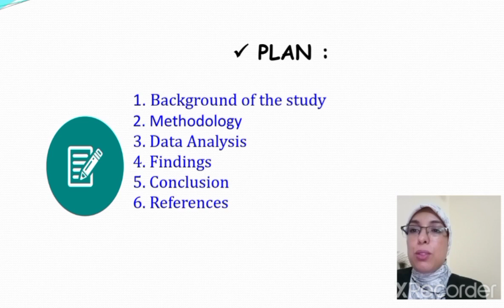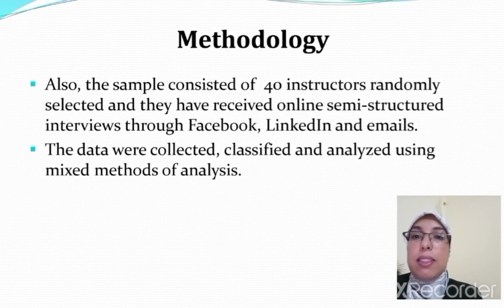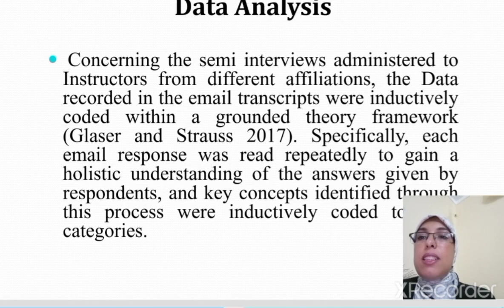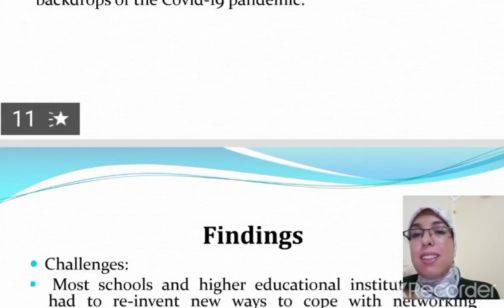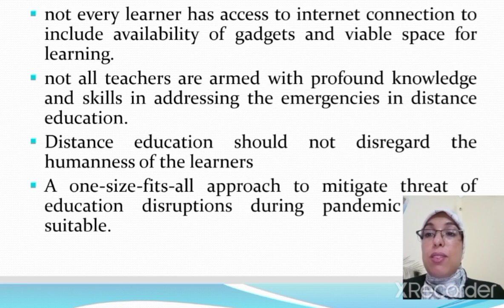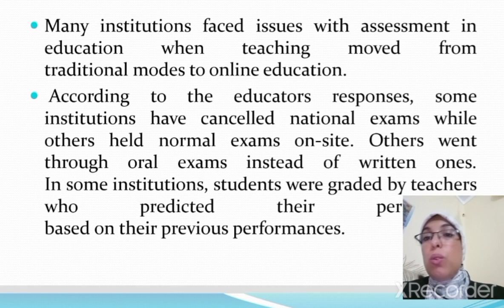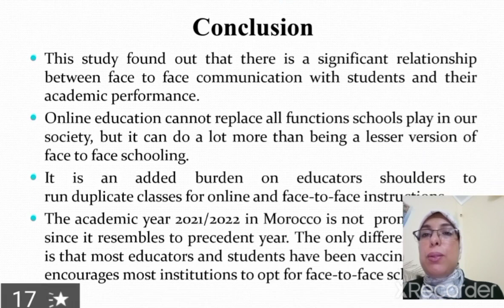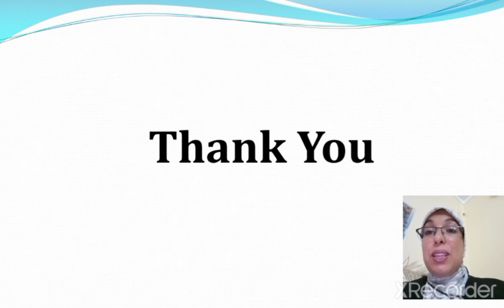Prof. Dr Meryem Laadem, Moulay Ismail University of Meknes, Morocco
Topic: Rethinking Education in Times of Covid-19 Pandemic in Morocco: Aspirations, Challenges and Horizons
Conference Name: 17th ICTEL 2021 – International Conference on Teaching, Education & Learning, 06-07 September, Rome
Conference Venue: University of Washington – Rome Center (UWRC), Piazza del Biscione 95, 00186 Roma, Italy
Organizing Association: Teaching & Education Research Association (TERA)